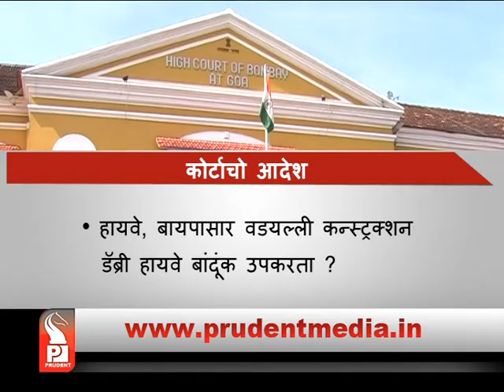CAN DEBRIS BE USED FOR HIGHWAY CONSTRUCTION? : HC _Prudent Media Goa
High Court, in a petition dealing with illegal dumping of debris along Panaji- Old Goa highway, has directed the petitioner to make National Highway Authority of India and Ministry of Road Transport and Highways parties. High Court wants to know from National Highway Authority of India and Ministry of Road Transport and Highways that whether this debris can be used in highway construction across Goa.
After several directions from High Court, Goa government has failed to stop illegal dumping of building debris along Panaji- Old Goa highway. In view of lots of debris dumped along Panaji- Old Goa highway, activist Adv. Aires Rodrigues has filed a contempt petition before the High Court. During the hearing, High Court has observed that the problem of debris exists because Goa government has not found the proper mechanism of debris disposal and proper designated places to dump the debris.